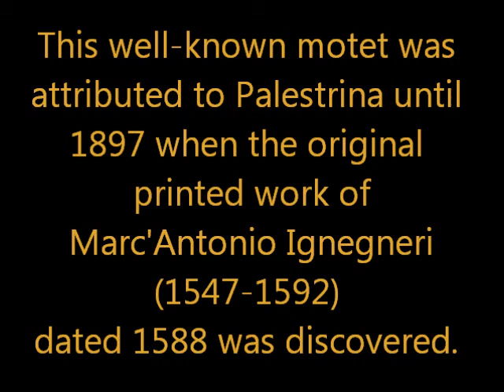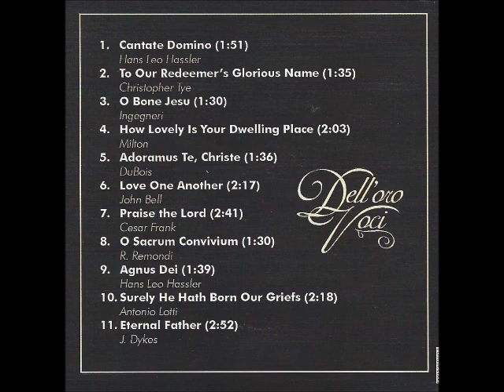O BONE JESU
Performed by DELL'ORO VOCI